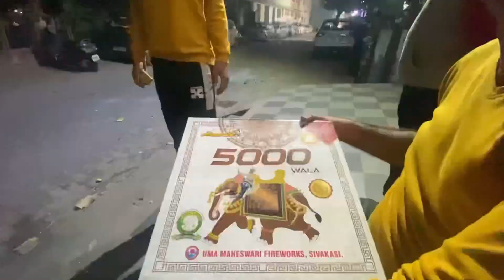Happy Deepawali pooja bomb wali ladi# sky shot#enjoy Fun